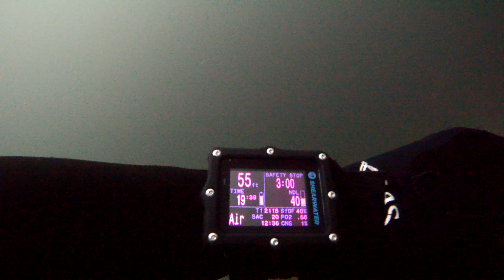5 Plumose Anemones Starfish Spiked Sea Cucumbers Rockfish Wolf Eel SundeRock Hoodsport Wa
Cold Water in the Range of 49-50 degrees, this dive was done while raining and the first 20 feet had poor visibility and so blocked out much of the sun at depths below 60 feet.
Still amazing views of Critters not seen in the Caribbean where I usually dive.

There are no advertisements to annoy you, but pls subscribe so you can find it easier the next time you want to browse or to just use the awesome videos as your giant Aquarium in your living room and pick a playlist and just let it run!
Vaquita  Gen 2 Firmware 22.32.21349 Filmed with Paralenz Vaquita Diving Camera @ 4k x 60fps "2160p" Filmed with Paralenz Vaquita Diving Camera @ 4k x 60fps "2160p"